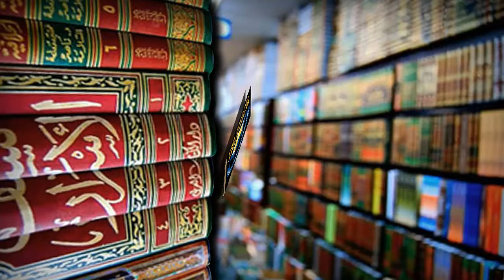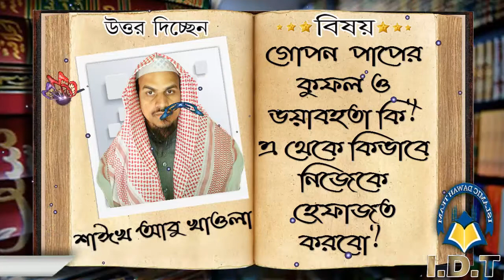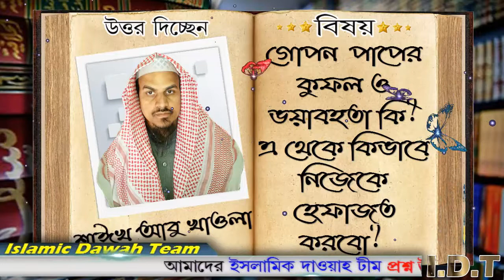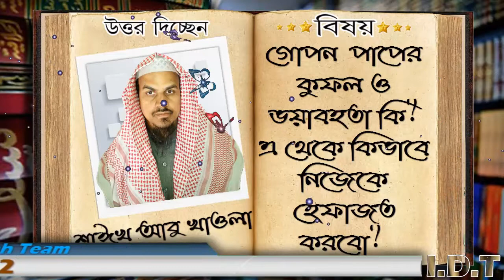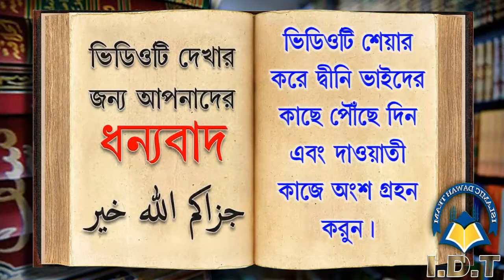গোপন পাপের কুফল ও ভয়াবহতা কি এবং এ থেকে কিভাবে নিজেকে হেফাজত করবো ᴴᴰ┇শাঈখ আবু খাওলা